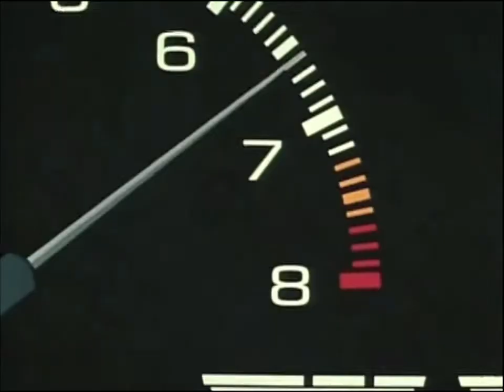$uicideBoy$ - Ill Be Dead By Dawn - Initial D (Mako and Iketani)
Hope you guys like this I was just watching the anime and poof decided to make this before anyone because I saw no one made one so here we are, feel free to subscribe I don't bite ;)